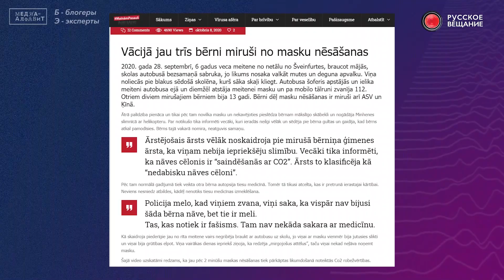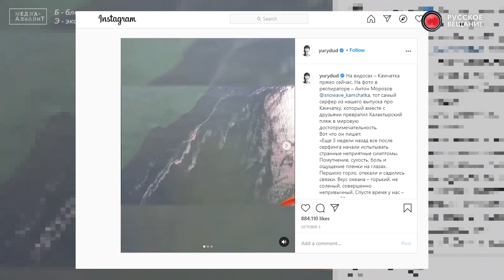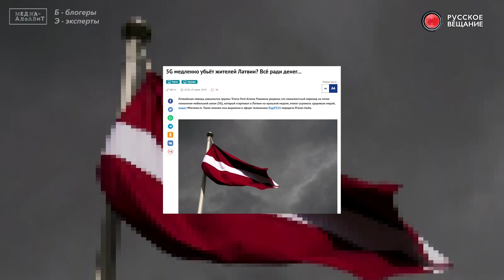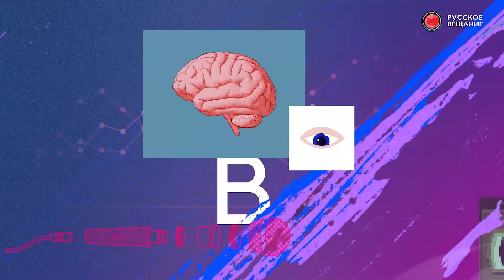Медиа-алфавит.Блогер ≠ эксперт!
Блогер ≠ эксперт!
Наверняка вы подписаны на блогеров, инфлюенсеров. И вы верите на слово всему, что они пишут?

❗ Помните, что нельзя быть экспертами во всех областях. В проекте Русского вещания МедиаАлфавит, мы рассказываем об ошибках восприятия читателей, зрителей и психологии манипуляций СМИ.

Проект создан при поддержке Министерства иностранных дел Германии.